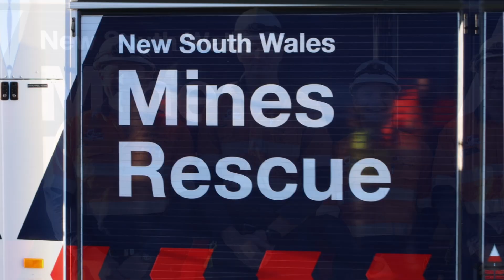2024 Western Mines Rescue Competition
Seven teams from across the Western mining regions of Lithgow, Mudgee and Gunnedah/Narrabri competed at the 2024 Western Mines Rescue Competition. Today's event, hosted at Angus Place mine near Lithgow, tested the skills of both underground Mines Rescue brigades from Airly, Clarence, Narrabri, Springvale and Ulan West as well as emergency response teams from Moolarben and Wilpinjong.